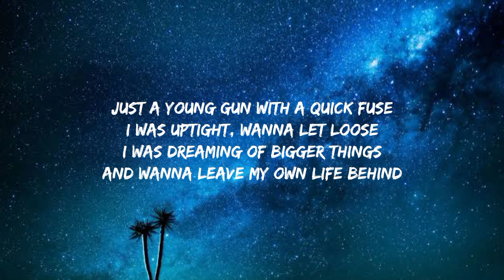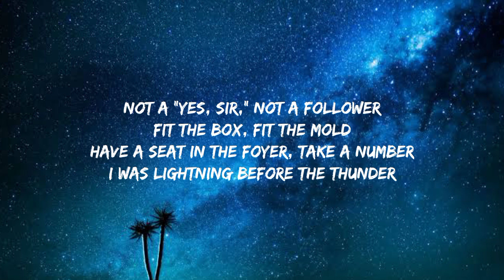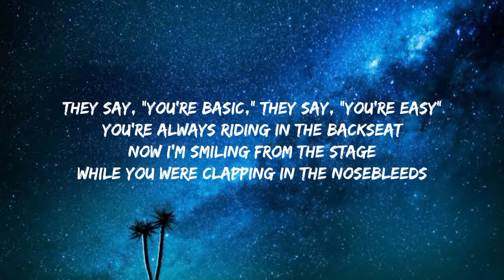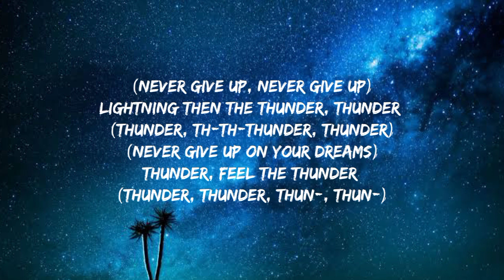Imagine Dragons - Thunder (Lyrics)